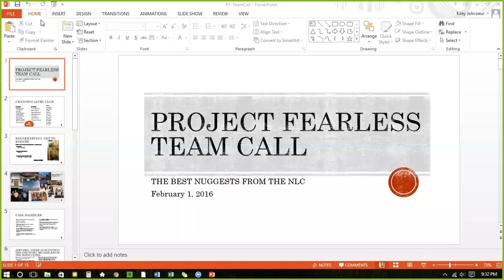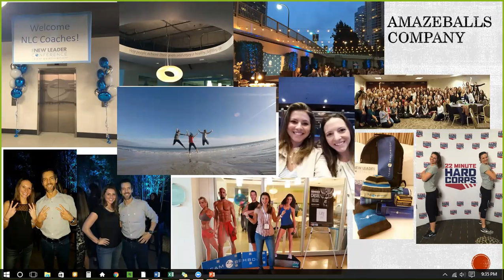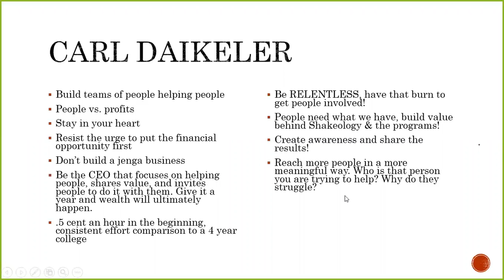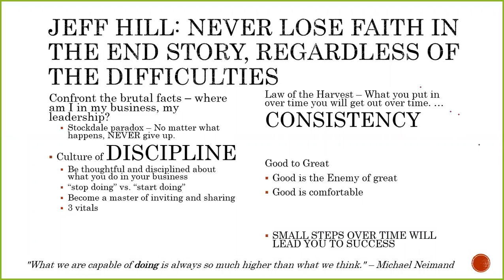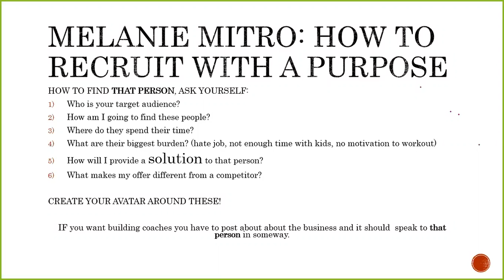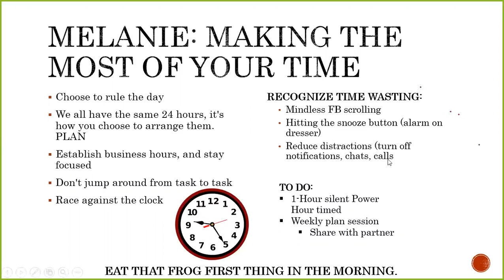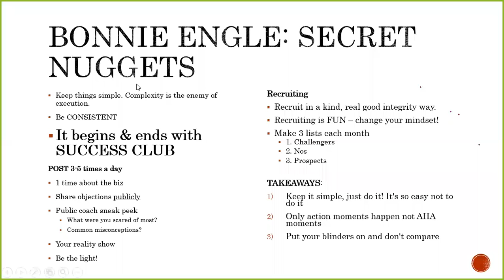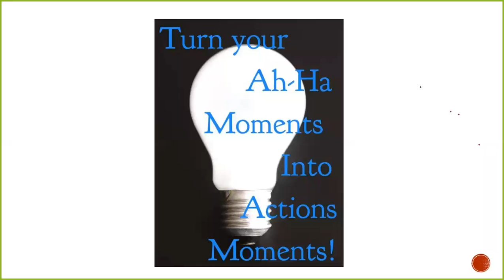New Leaders Conference Take Aways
How to grow your business as a beachbody coach... takeaways from top coaches